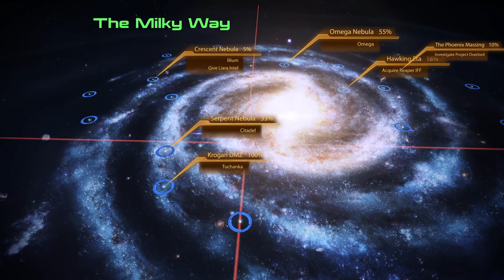Let's play Mass Effect 2 // part 28 // Project Overlord, let's goooo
And so the DLC content starts. First stop is Project Overlord. Let's save the Cerberus from themselves once again.

Note: Game crashed, had to cut a piece off it.

Available both on EA Origin and Steam.